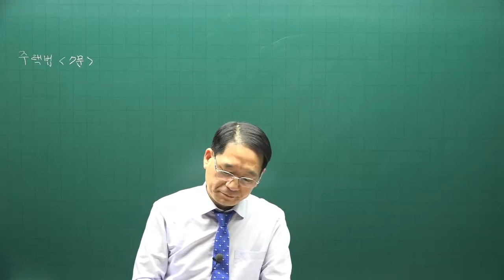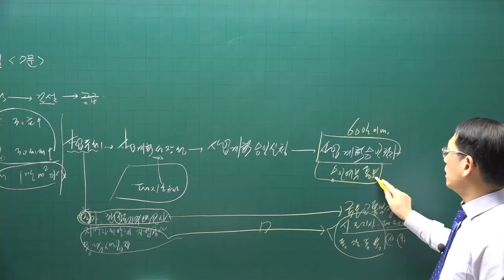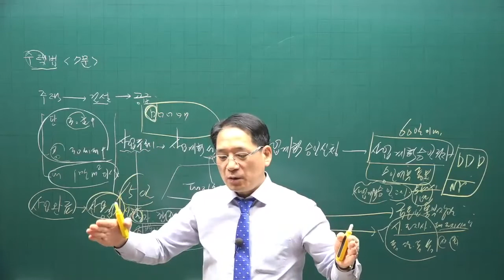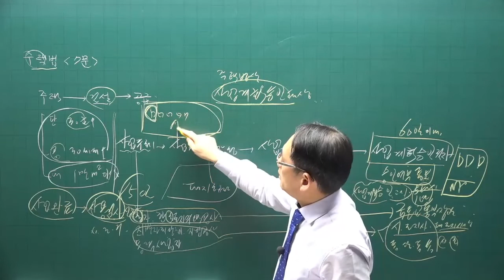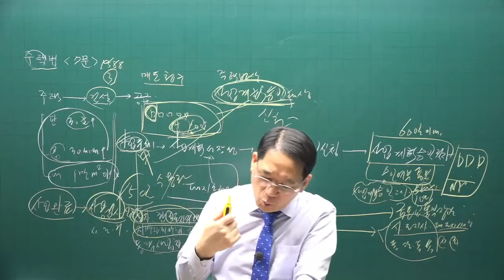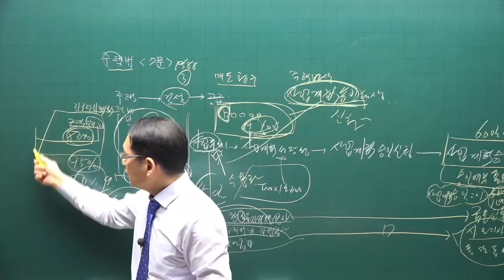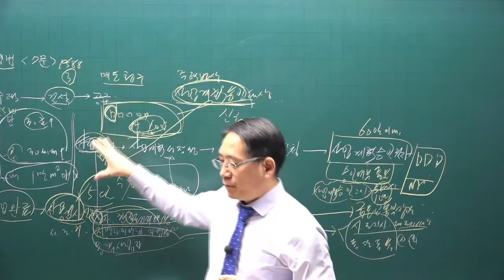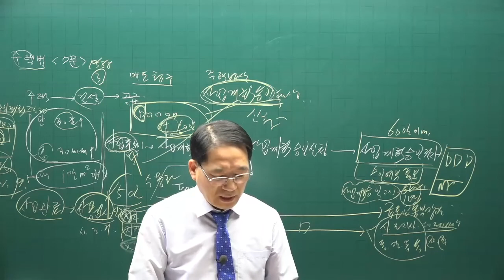[공전무] 제 33회 공인중개사 공법 기본이론강의 49강